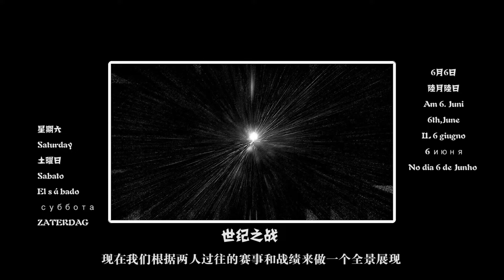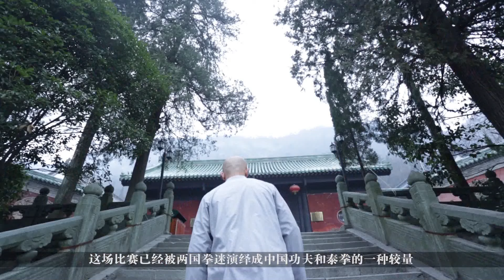武林風 2015年第21集 ：WLF環球拳王爭霸賽東京站，金鷹VS佐藤昌